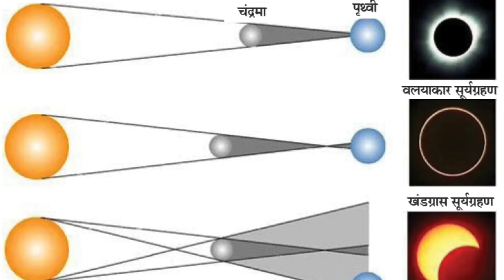ગ્રહણ વિશે જાણવા જેવી વાત || શ્રીજીમહારાજે ગ્રહણનો ઇતિહાસ પોતાના સ્વમુખે કહ્યો